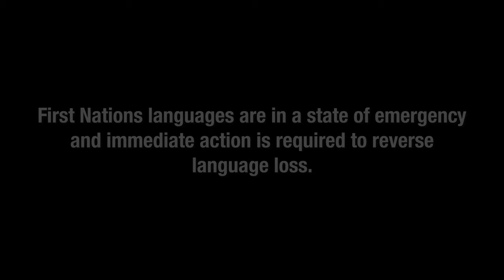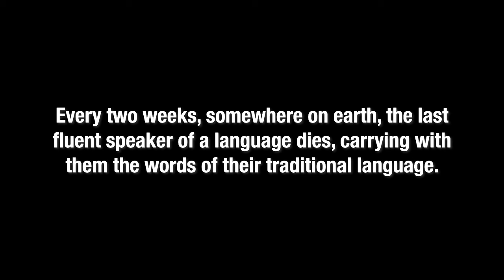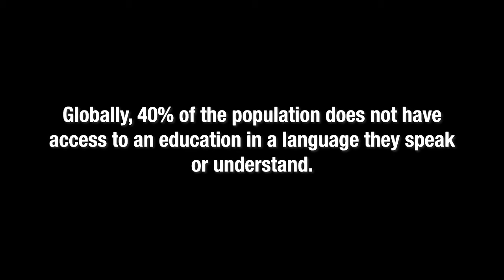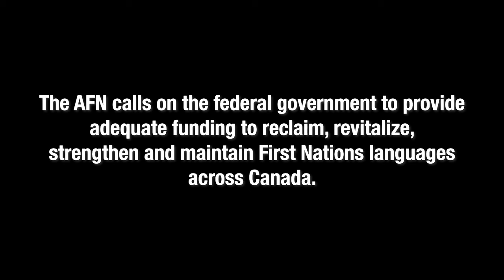AFN 2023 International Mother Language Day